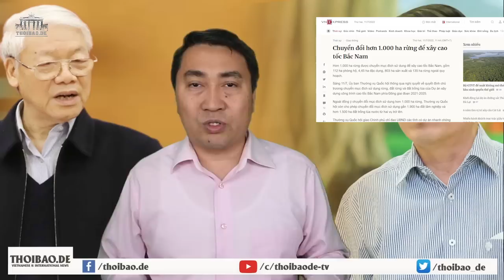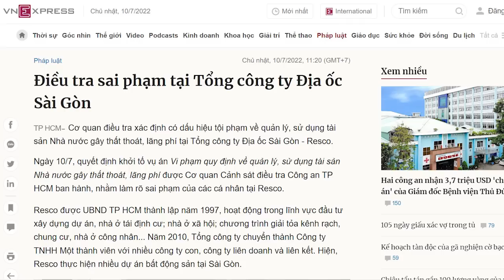“Lâm tặc” cấp cao: N.V Thể cho phá hơn 1000 hecta rừng